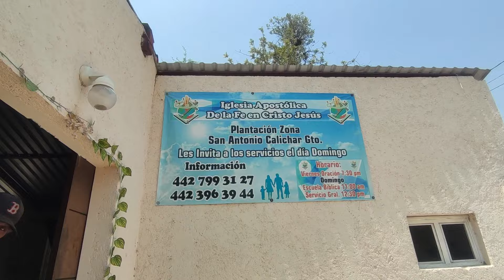No viajes a Querétaro sin antes saber esto.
Estuvimos en esta encantadora ciudad por tres días y tuvimos una experiencia increíble. Visitamos algunos museos fascinantes y contratamos varios tours locales por el centro histórico. Para desplazarnos, utilizamos el transporte público y descubrimos que las rutas han cambiado de nombre, lo que hizo que moverse por la ciudad fuera un poco más desafiante. Sin embargo, utilizamos la aplicación y la tarjeta Qrobus, lo que nos permitió movernos sin ningún problema.

En nuestro video, compartimos todos los detalles de nuestra aventura, incluyendo consejos útiles para moverse por la ciudad y aprovechar al máximo tu visita a Querétaro. ¡No te lo pierdas!

Visita nuestra página y mira todos los lugares que hemos visitado